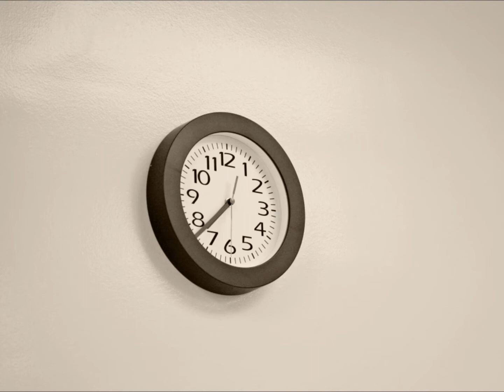William Crain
May 28, 2015 we welcomed a sweet, snuggily little boy into our little family. We are so blessed by him and can't wait to watch him grow and be a part of our family!